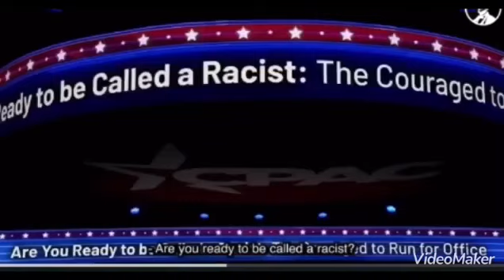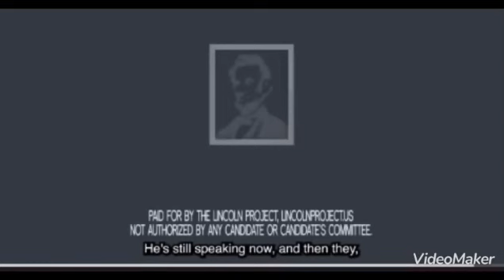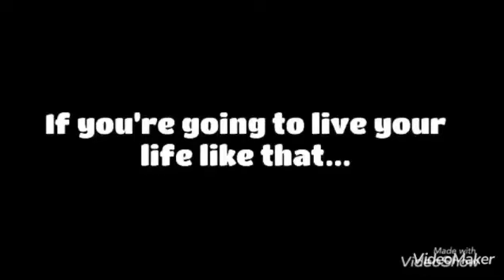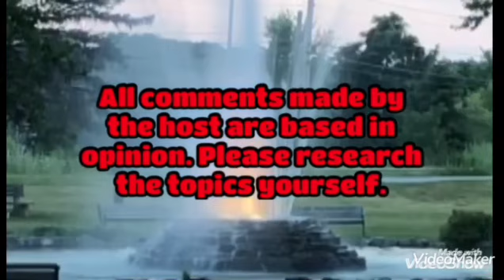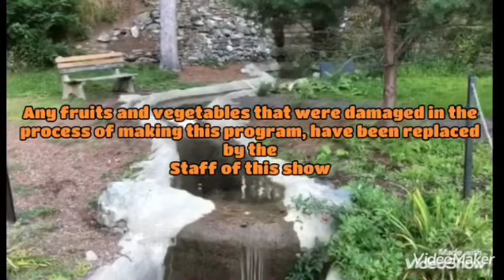The Five Bad Apples